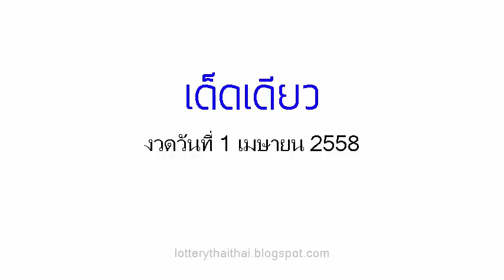เลขเด็ดงวดนี้ เด็ดเดียว-บนตัวเดียวชัวร์ 1/04/58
หวยเด็ด เลขเด็ดงวดนี้ เด็ดเดียว-บนตัวเดียวชัวร์ งวดวันที่ 1 เมษายน.58